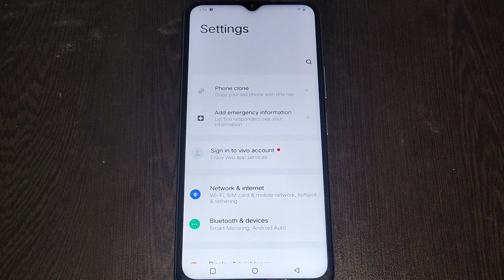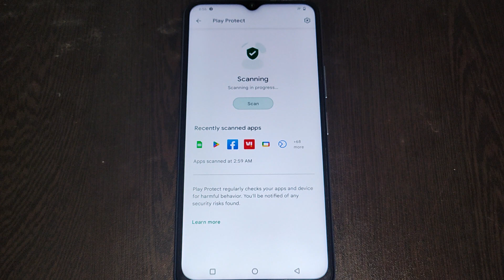google play protect check kaise kare iqoo z3 5g,iqoo z3 5g security setting